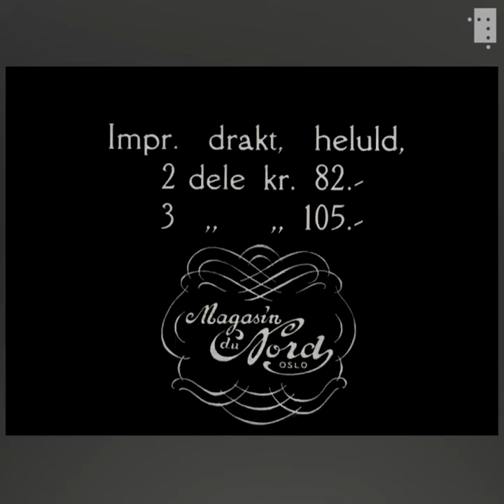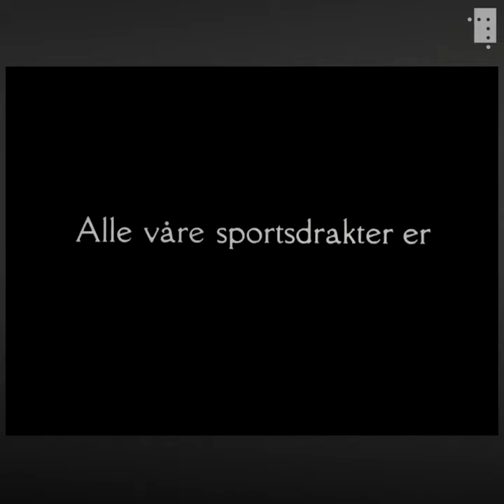Har du husket å oppdatere nikkers-parken din til vinteren?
Eller hva med en jakke i peau de pêche med patentseler?

La deg inspirere av 1930-sesongens sportsdrakter. Her er det mye å velge i, fra nikkers og bukseseler til grovstrikket jumper med lue.

Vi viser et utdrag av en reklamefilm laget av Ottar Gladtvet i 1930 for varemagasinet Magasin du Nord.